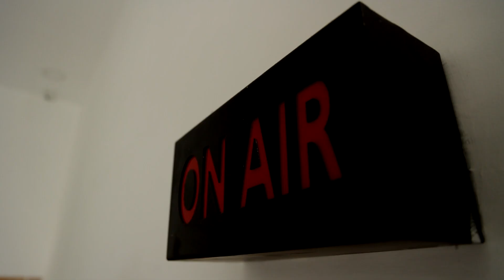வார் ரூம் வைத்து தொழிலதிபர்களிடம் மிரட்டி பணம் பறிக்கிறார் அண்ணாமலை - அமைச்சர் செந்தில்பாலாஜி